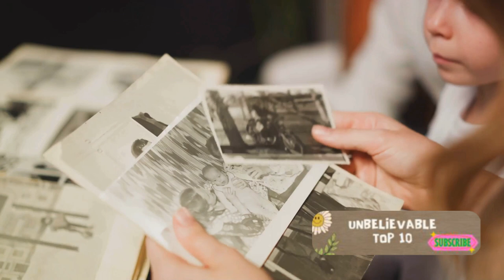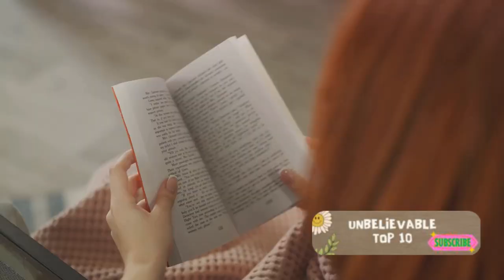10 Mysterious Disappearances With Bizarre Clues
Join us on a chilling journey into the world of unsolved mysteries as we explore 10 bizarre disappearances that continue to baffle investigators. From strange Polaroids to eerie phone calls, each case takes unexpected twists that only deepen the mystery.

1️⃣ Tara Calico: A bike ride turns into a haunting disappearance, with a mysterious photo adding more questions than answers.

2️⃣ Teresa Butler: A Missouri woman vanishes without a trace, leaving behind puzzling phone calls and missing valuables.

3️⃣ Amy Bradley: During a family cruise, a young woman mysteriously disappears, leading to chilling sightings and an email with a shocking photograph.

4️⃣ Annette Sagers: Mother and daughter vanish a year apart, leaving behind a cryptic note and an unsolved family mystery.

5️⃣ Cynthia Anderson: A legal secretary disappears without a trace, leaving behind an open romance novel and various unsettling theories.

6️⃣ Asha Degree: A 9-year-old girl vanishes in the night, leaving behind scattered belongings and raising questions about her mysterious journey.

7️⃣ Laureen Rahn: A teenager disappears after a gathering with friends, with strange phone calls and unexplained calls to California complicating the investigation.

8️⃣ Leah Roberts: A college student embarks on a road trip, only for her abandoned vehicle and scattered belongings to be found with no sign of her.

9️⃣ Diane Augat: A woman disappears, leaving behind a chilling voicemail, a severed finger, and neatly folded clothing found in a convenience store freezer.

🔟 Mary Shotwell Little: A newlywed secretary vanishes under mysterious circumstances, leaving behind a bloodied car, stolen license plates, and puzzling credit card transactions.

Delve into the enigma of these unsolved disappearances, where each clue only deepens the mystery. What happened to these individuals? Join us as we explore the inexplicable and attempt to unravel these perplexing cases.

Hello Unblieveable Top 10 viewers,

Before we delve into today's content, we want to make it explicitly clear that all images and videos featured in this presentation are sourced from stock photo and video libraries. None of the scenes, people, or events depicted are real, and they are solely used for creative and illustrative purposes.

It is essential to emphasize that the intention behind this video is to provide a visual experience using high-quality stock media to enhance the overall narrative. As creators, we uphold ethical standards and are committed to respecting the rights, privacy, and dignity of individuals.

Please be assured that no harm, infringement, or malicious intent is associated with the content presented.

We appreciate your understanding and want to create a positive and transparent viewing experience for our audience.